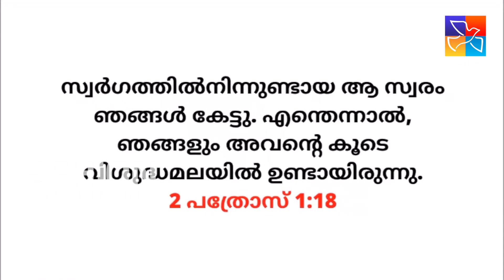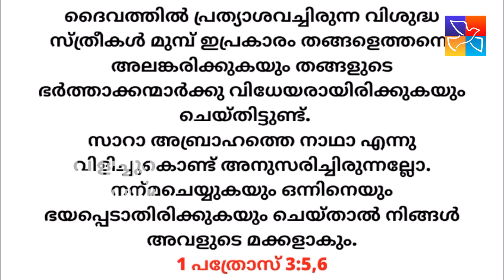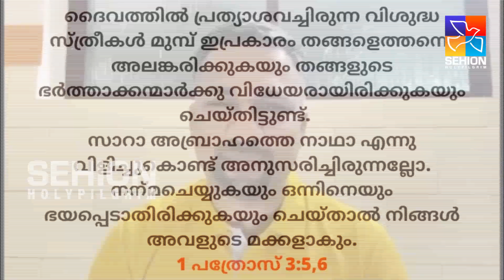Br.Jose Kuriakose | വിശുദ്ധി പരക്കട്ടെ നമ്മളിലും നമുക്കു ചുറ്റിലും